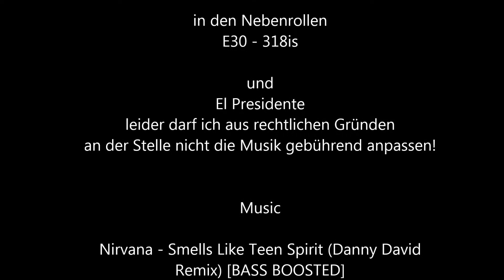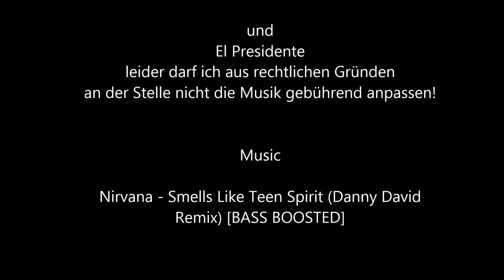Slalom DMSB Kat 1 Meisterschaft Andre Borkowski Slalom Meister 2017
Leider darf ich aus rechtlichen Gründen nicht "El Präsidente" hier laufen lassen.

Sorry wieder mal nicht seriös ...

This is the Video from the last run of a NRW (country in Germany) Autocross Championship.

Winner 2017 is Mr. André Borkowski!